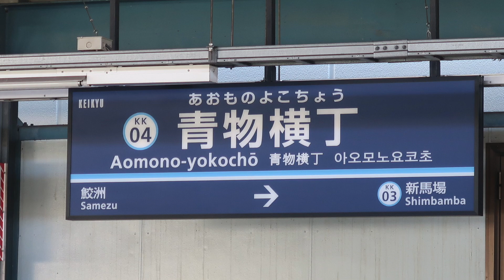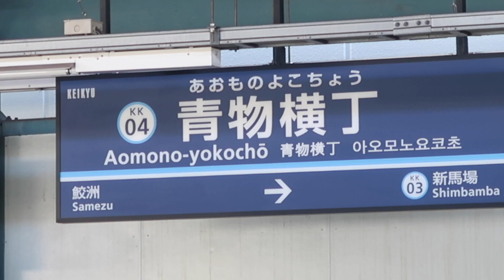青物横丁駅を通過する 京急快特 快速で飛ばす列車 2019年1月3日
撮影機材
Canon PowerShot G7 X MarkII